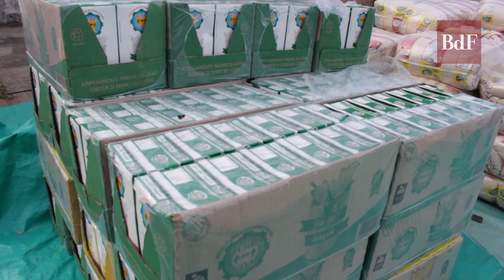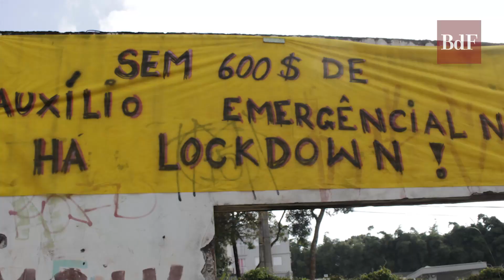MST doa 67 toneladas de alimentos no Paraná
Caminhões repletos de alimentos para quem tem fome. Esse foi o resultado da ação do Movimento dos Trabalhadores Rurais Sem Terra (MST) do Paraná, que realizou doações em 13 cidades do estado entre os dias 14 e 19 deste mês.

Entre os alimentos, arroz, feijão, abóbora, mandioca, legumes e verduras, além de mais de 2 mil litros de leite foram distribuídos por famílias de mais de 50 assentamentos e acampamentos do estado.

Ao todo foram cerca de 67 toneladas de alimentos que chegaram a hospitais e pessoas que estão em situação de vulnerabilidade.